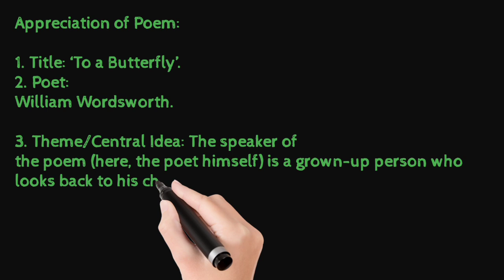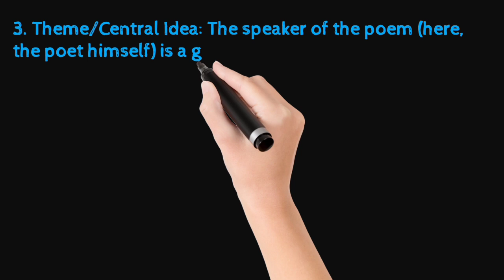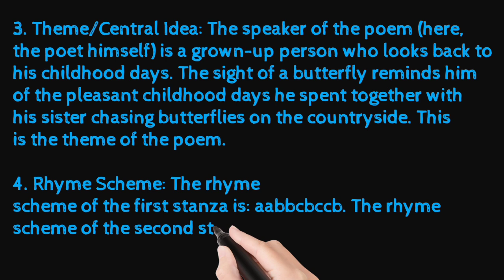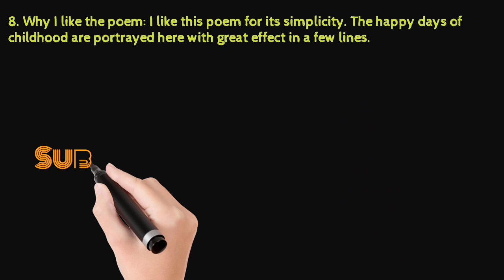9th class english || To a Butterfly|| poem appreciation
9th class english || To a Butterfly|| poem appreciation

9th class all poem appreciation this channel